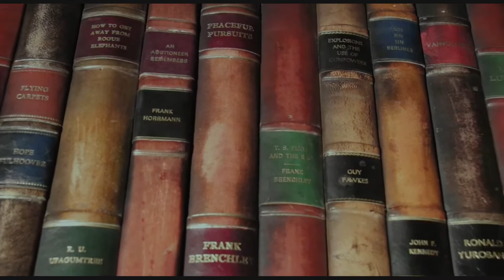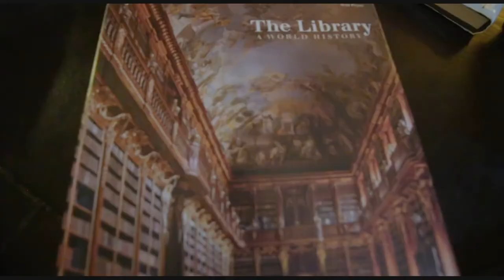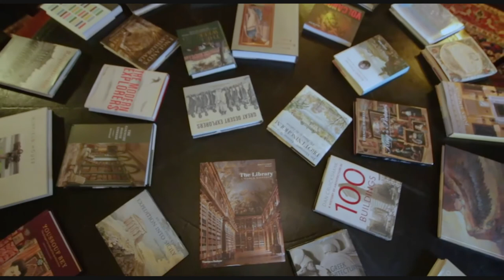The Living Library - The Travellers Club by Care Visions Healthy Ageing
Catch a glimpse of the fascinating story behind The Travellers Club Library, entry to which is reserved to the members of one of the oldest institutions in London - The Travellers Club in Pall Mall.

For two centuries diplomats, members of trading houses and those with a general interest of live overseas have mixed and still do with explorers and adventurers. This stunningly breathtaking building is equipped with dining rooms, reading rooms and one of the most beautiful libraries in the entire world.

As we are about to establish an online reading club, a film about this library and the importance of books, enabling voyages of imagination into the wildest regions of the planet, seemed a good starting point.

A special thank you to David Broadhead, Secretary at The Travellers Club for his permission to offer viewers a glimpse into the fascinating story of The Travellers Club library.